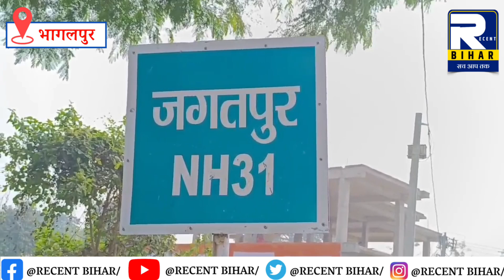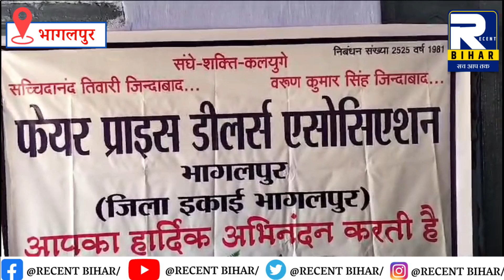Bhagalpur News - 23 November 2023 । Bhagalpur Ki Khabren । Bhagalpur News Today । Recent Bihar ।